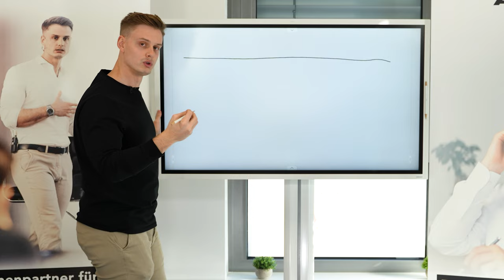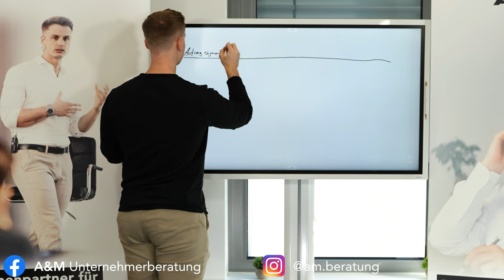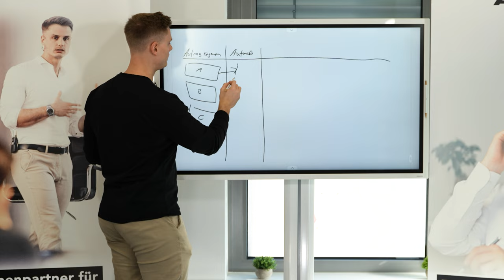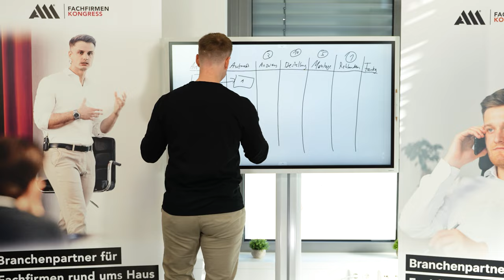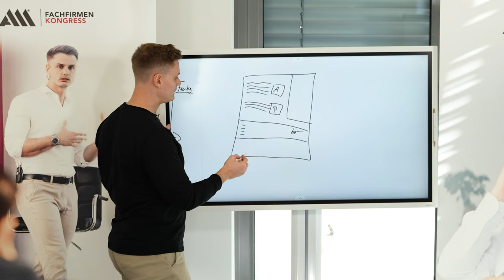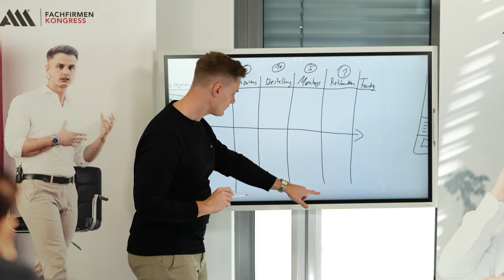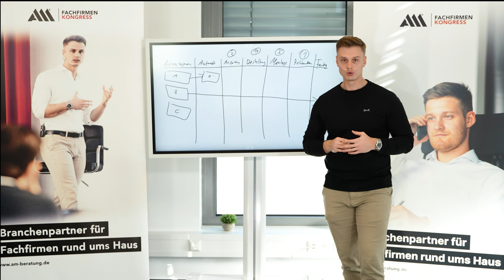Digitale Baustellenmappe für Handwerker | So findest du die richtige Handwerker-Software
In diesem Video stellen wir euch eine unserer internen Taktiken aus unserem Kundenprogramm vor, die einer Fachfirma dabei hilft, mehr Struktur und Ordnung in Ihr Unternehmen zu bringen und Ihnen auch mehr freie Geschäftsführer Zeit  verschafft.
Das Zauberwort an dieser Stelle heißt Digitalisierung oder vielmehr die Digitalisierung der Abläufe in Ihrem Unternehmen. Mit diesem Trick der A&M haben es schon viele unserer Kunden geschafft, ihren Prozessablauf zu optimieren und dadurch mehr Gewinn zu erwirtschaften. Wie das genau funktioniert, erklärt dir einer unserer beiden Geschäftsführer.